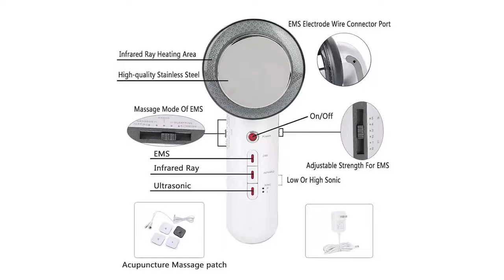Facial Lifting Body Slimming Massager EMS Ultrasound Cavitation Lipo Fat Burner